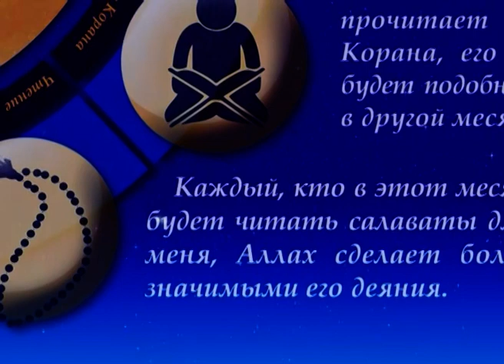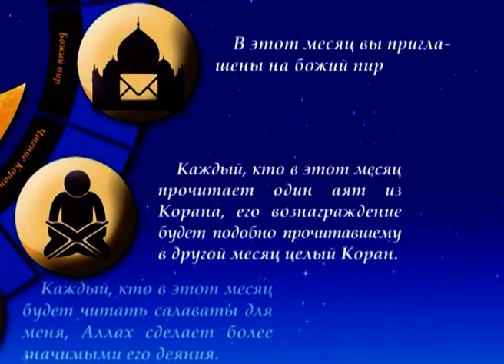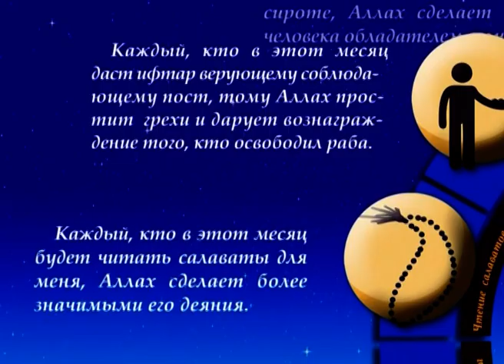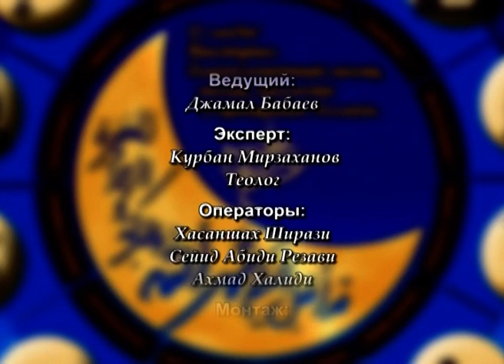Толкование шабановой проповеди Пророка (с) #25